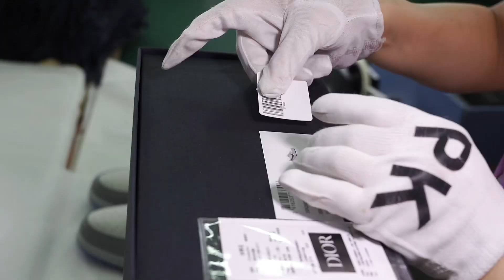PK Jordan 1 High Dior retail materials ready from perfectkicks